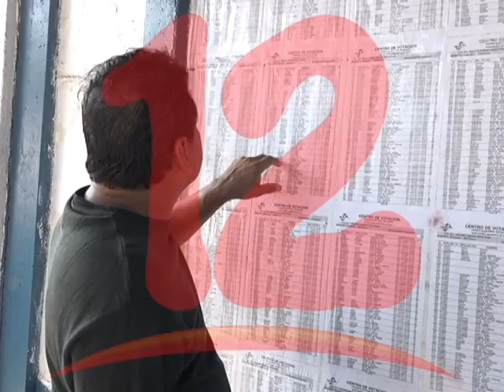ALIANZA CÍVICA JUNTO A ORGANIZACIONES PRESENTAN CONSENSO DE REFORMAS ELECTORALES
Alianza Cívica junto a organizaciones presentaron consenso de reformas electorales.